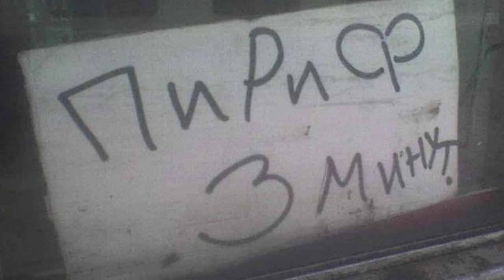Мир! Труд! Линк! ► 3 Прохождение The Legend of Zelda: Breath of the Wild (Nintendo Wii U)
В далёком прошлом многие расы Хайрула жили вместе в гармонии, синяя аура Шиика обеспечивала жизнь земле. Но всему пришёл конец, когда появилось чудовище, более известное как Бедствие Ганон. 10 000 лет спустя, вернувшись в средневековое государство, королевство Хайрул заново открыло древнюю технологию, посредством раскопок. Прочитав пророчества, которые оставили их предки, они узнали, что Бедствие Ганон вернётся, и что Хайрулу потребуются механические стражи и Чудища в виде животных. Ключевыми участниками сражений Хайрула стали принцесса народа зора Ми́фа, гóрон-силач Да́рук, лучший лучник народа pито Рева́ли и предводительницa герудо Урбóза, которые в итоге были избраны пилотами Чудищ. Герой, Принцесса и Воины пытались остановить зло, но потерпели неудачу. Бедствие Ганон погубил Воинов, короля Хайрула и всех жителей Центрального Хайрула. Герой и Принцесса спасаются. Однако, Герой проигрывает бой со стражами, во время которого его смертельно ранят. В последний момент Принцессa обретает священную силу и спасает Героя, после чего он падает и начинает умирать. Героя погрузили в Святилище Жизни, а Принцесса прячет его меч в Затерянных Лесах и с помощью священной силы в одиночку бросает вызов Ганону и заточает его в ловушку. В настоящем, 100 лет спустя, потерявший память Линк пробуждается от глубокого сна, услышав голос, который ведёт его к ныне разрушенному королевству Хайрул. Он встречает мудреца, который оказался призраком короля Рóама и узнаёт что произошло сто лет назад...